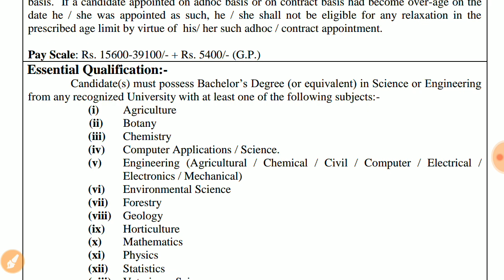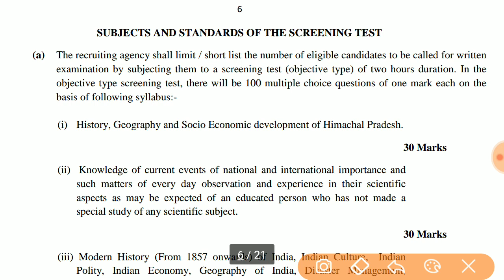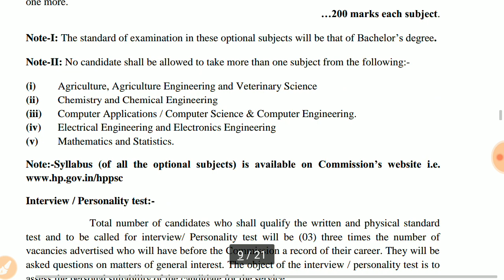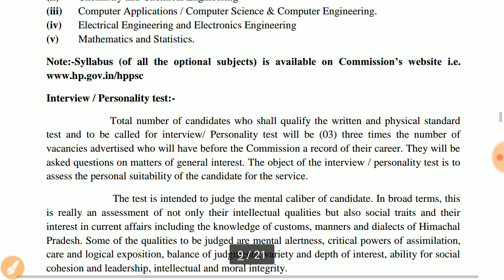9 Vacancies-Assistant conservator of Forest || HPPSC